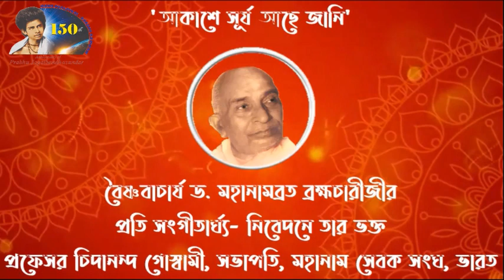'Akashe surya Achhe Jani' - a song video homage to Dr. Mahanambrata Brahmachari on Gurupurnima 2021.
Video made on this inspirational song as homage to Dr. Mahanambrata Bhahmachari by Mahanam Angan Kolkata - digital media team.
Song written by Prof. Chidananda Goswami, President, Mahanam Sevak Sangha, India
Sung by - Minati Goswami, Sajjita Majumdar and others.

'আকাশে সূর্য আছে জানি'
বৈষ্ণবাচার্য ড. মহানামব্রত ব্রহ্মচারীজীর প্রতি গুরুপূর্ণিমা ২০২১ উপলক্ষে ভিডিও   সংগীতার্ঘ্য- নিবেদনে মহানাম অঙ্গন কলকাতা - ডিজিটাল মিডিয়া টিম।
রচনা ও সুর : প্রফেসর চিদানন্দ গোস্বামী, সভাপতি, মহানাম সেবক সংঘ, ভারত
কন্ঠে : মিনতি গোস্বামী, সজ্জিতা মজুমদার ও অন্যান্যরা